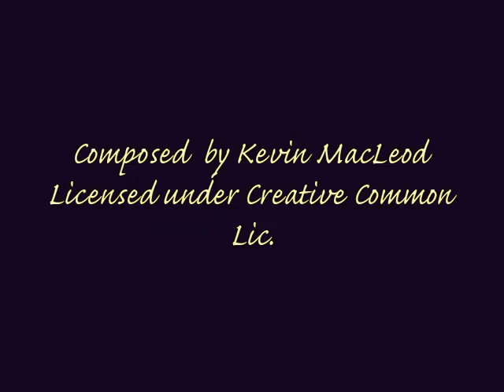Terminal Hair Length - Fact or Fiction?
To learn more about how Afro textured hair grows and proper hair care I highly suggest reading "Science of Black Hair" by Audrey Davis-Sivasothy and checking out the